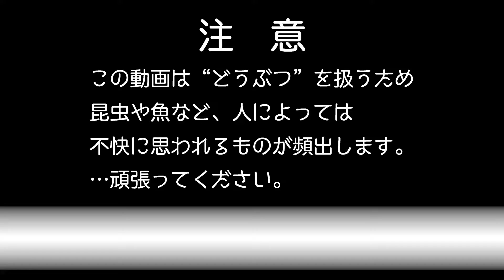ウナギにも性格がある！？飼育ウナギにエサをあげたら分かったこと【ウナギ飼育②】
釣ってきたウナギの「うなもん」。
どうやら性格がありそうで、この子は奥手かも…？
そんなウナギ飼育の記録になります♪

普段は企画モノ動画をあげています。